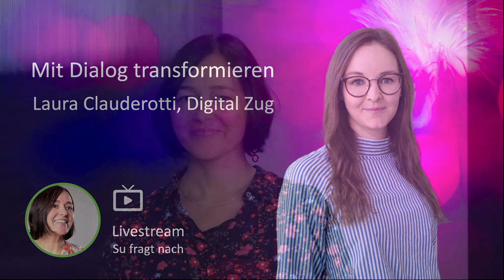Laura Clauderotti, Digital Zug, spricht über Dialoge in der Transformation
Livestream: Su fragt nach bei Laura Clauderotti. Im Team Digital Zug gib es viele Projekte, die die Transformation voranbringen. Laura spricht über einige davon und ihre Kolleginnen und Kollegen beim Kanton Zug. Spannend, was in einer kantonalen Verwaltung alles möglich ist und wie wichtig die Interaktion zwischen Menschen ist.